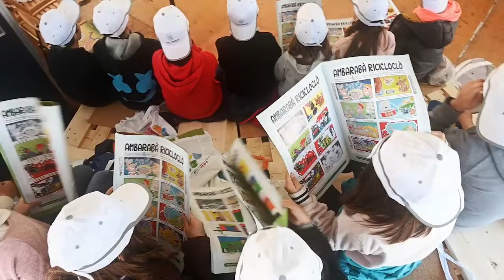ricrea slow fish 052019 720p